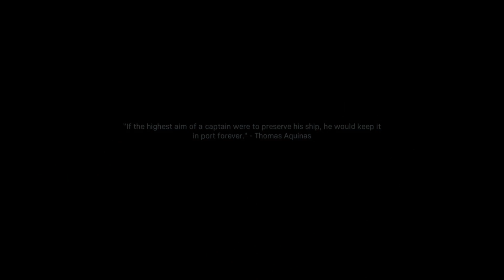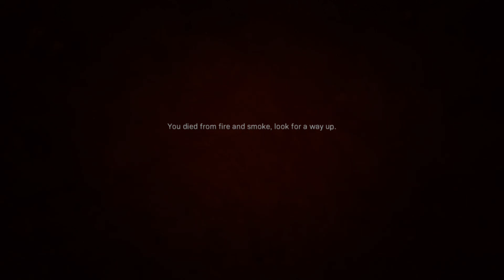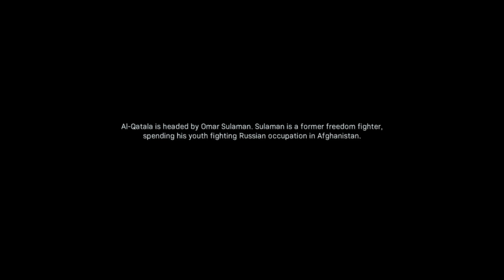Lilith Fails at: Call of Duty: Modern Warfare - Part 2: Embassy Emergency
We pick up where we left off last time, with the US Embassy in Urzikstan under siege!